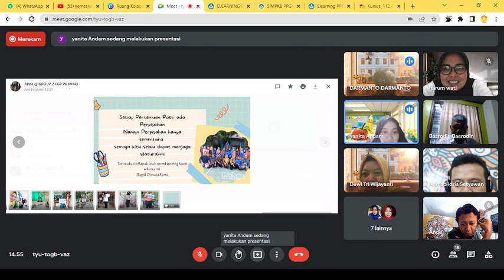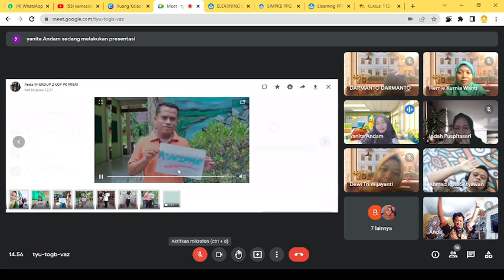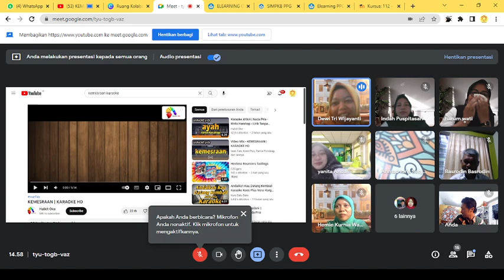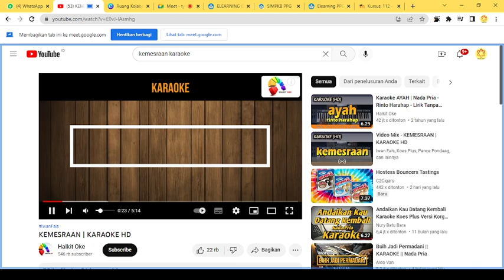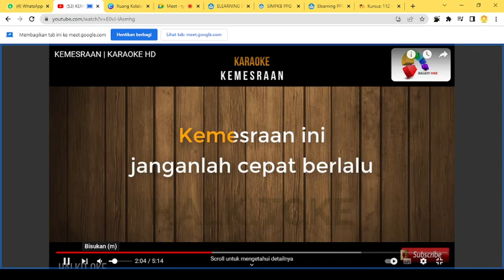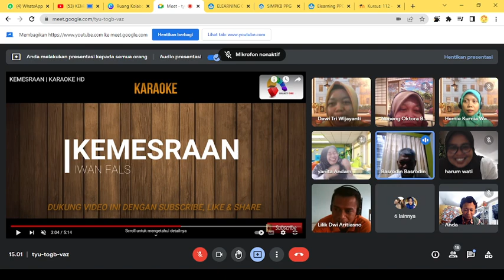Perpisahan CGP dengan Fasilitator Bp. Basrodin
Perpisahan CGP dengan Fasilitator Bp. Basrodin (Angkatan 5 Kabupaten Blora)